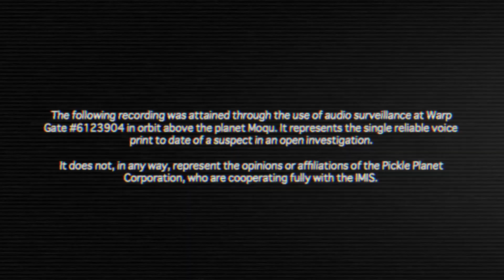WHO IS NEMO? - Voice Print [HD]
The following recording is the exclusive, inviolable property of the IMIS (Imperial Ministry of Interstellar Security) It represents the single reliable voice print to date of a subject in an open investigation.